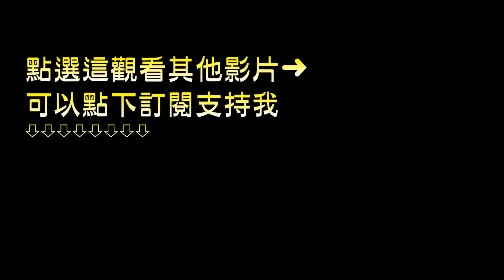【闇影詩章】➤所有的牌都放一張就是宇宙牌組了！使用宇宙死靈跟觀眾對決！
對方有說其實可以早點收掉我，但是讓我贏！感謝對面(ﾟ∀ﾟ)

✶宇宙牌組
✶宇宙死靈
✶shadowverse